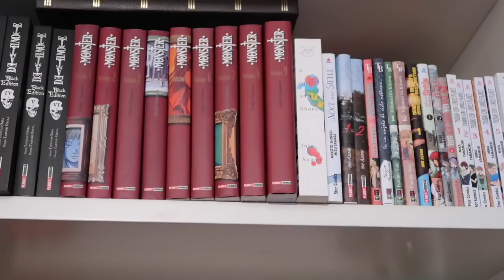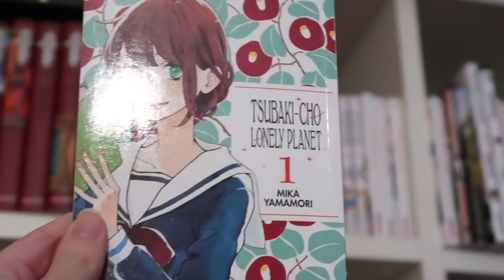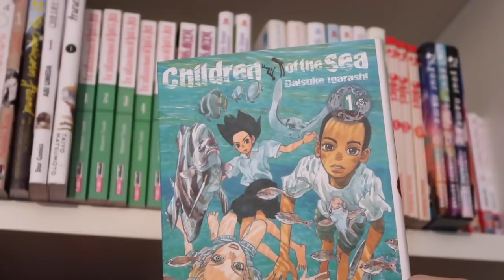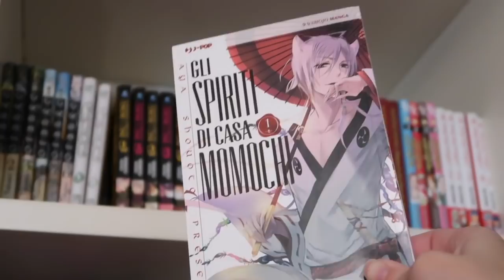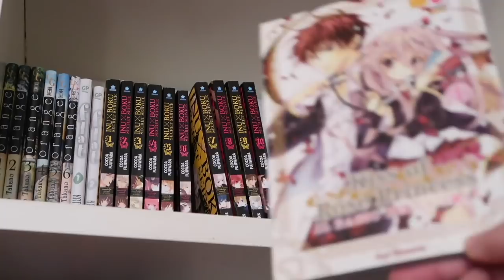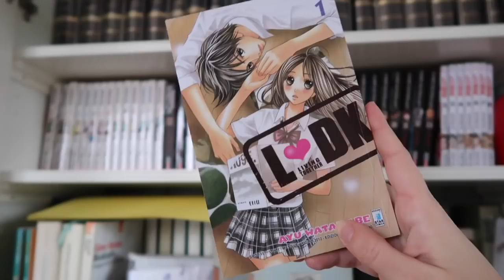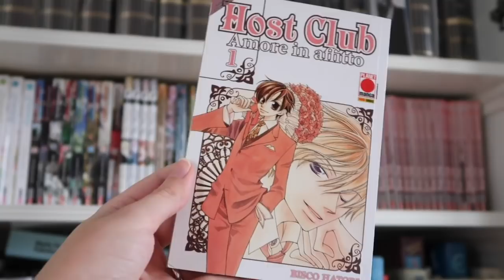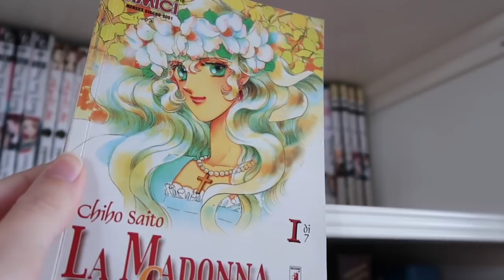Collezione manga 2018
"Death Note" Takeshi Obata Tsugumi Ohba
“Monster” Naoki Urasawa
"A girl on the shore" Inio Asano
"La ragazza in riva al mare"
“La voce delle stelle” Makoto Shinkai
“Solanin” Inio Asano
"Eppure sogno un dolce amore" Yomeda Kou
“In un angolo di cielo notturno” Hayakawa Nojiko
"Dead Dead Demon's Dededede Destruction" Inio Asano
"The Ancient Magus Bride" Kore Yamazaki
“Dagashi kashi” Kotoyama
“Tsubaki-cho Lonely Planet” Mika Yamamori
“Amarsi, lasciarsi” Io Sakisaka
“Given” Natsuki Kizu
“Sunny” Taiyo Matsumoto
“Le situazioni di lui e lei” Masami Tsuda
"Noragami” Adachitoka
“Our little sister” Akimi Yoshida
“Childers of the sea” Daisuke Igarashi
"Proiettili di zucchero" M Yukimura
“The empire of corpses” Project Itoh, Toh EnJoe e Tomoyuki Hino
“La città della luce” Inio Asano
“Dolci” Soumei Hoshino
“Orange” Ichigo Takano
“Gli spiriti di casa Momochi” Aya Shouoto
“Dance in the vampire bund” Nozomu Tamaki
“Una stella cadente in pieno giorno” Mika Yamamori
"La collina dei pesci rossi" Peach-Pit
“Ultimi raggi di luna” Ai Yazawa
“Sangue sulla neve” Bisco Hatori
“Kiss of rose princess” Aya Shouto
“Bungo stray dogs” Kafka Asagiri
"What a Wonderful World" Inio Asano
“Kakegurui” Homura Kawamoto
“The promised neverland” Kaiu Shirai
"L'attacco dei giganti" Isayama Hajime
“LDK” Ayu Watanabe
“A un passo da te” Io Sakisaka
"Il libro dei demoni" Chiyo Kenmotsu
"Pretty Guardian Sailor Moon" Naoko Takeuchi
"Host Club" Bisco Hatori
"Shugo Chara" Peach Pit
"B.O.D.Y." Ao Mimori
"Say I love you" Kanae Azuki
“La madonna della ghirlanda” Chiho Saito
“T.V.B.” Ayi Watanabe
"Rozen Maiden" Peach Pit